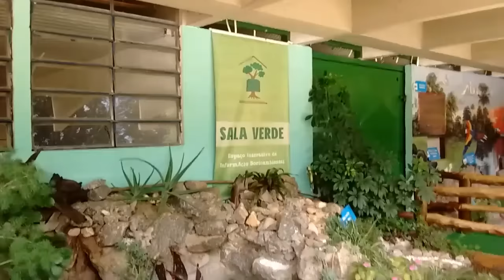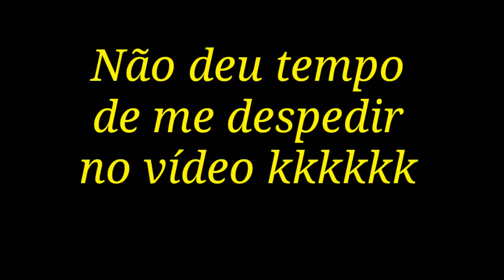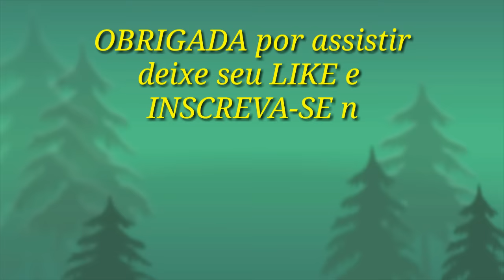Orquídeas no Parque Ecológico de Barueri... Domingo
Nesse vídeo vou mostrar um pouco do meu passeio de domingo ao parque ecológico de Barueri/Sp.